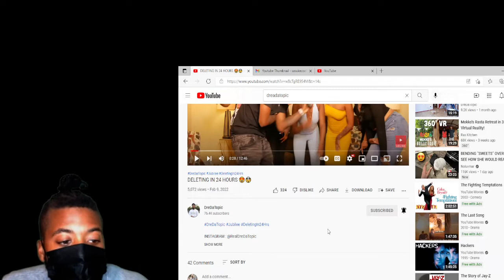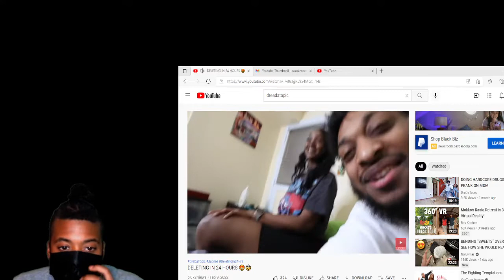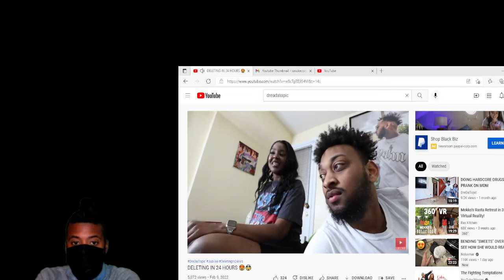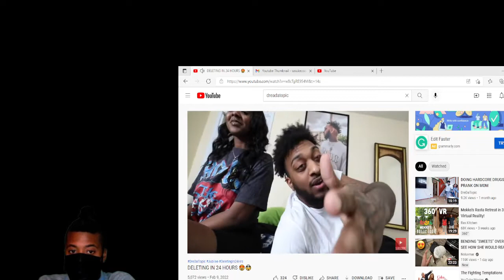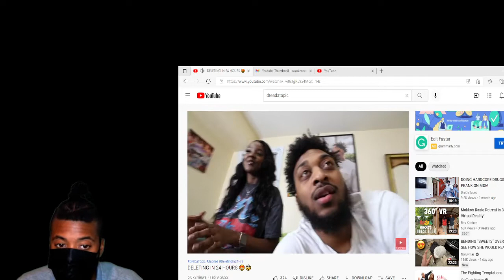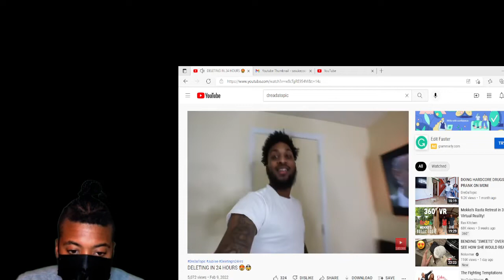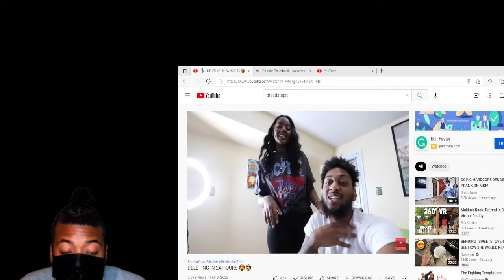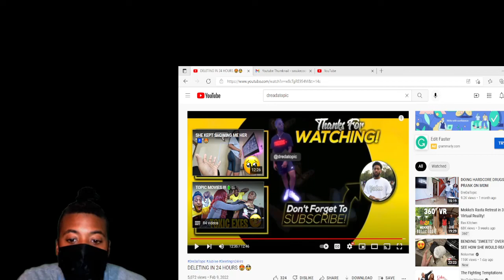DreaDaTopic Reaction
Hey Please Like Share Comment And Subscribe What Ever Videos You Guys Would Like Me To React To Leave It In The Comment Section And I Will React To It Please Subscribe.